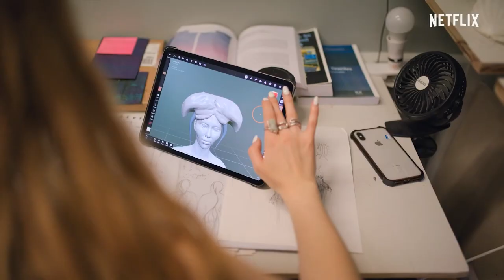The Future Of Season 1 Trailer | Rotten Tomatoes TV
Check out the new The Future Of Season 1 Trailer!

Network: Netflix
Synopsis: What if we could look into the future to see how every aspect of our daily lives – from raising pets and house plants to what we eat and how we date – will be impacted by technology? We can, and should, expect more from the future than the dystopia promised in current science fiction. The Future Of will reveal surprising and personal predictions about the rest of our lives — and the lives of generations to come.